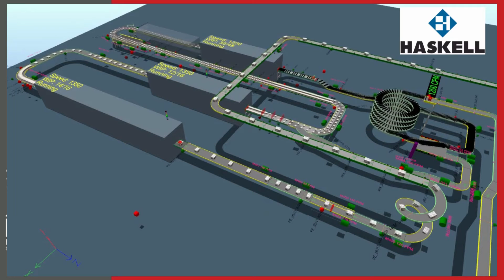Meet the FPSA Member - Haskell Company!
The Haskell Company's Jay Floren interviews with FPSA to discuss their worldwide expertise in the food processing industry.

The Haskell Company provides facility design, engineering, construction, and refrigeration services to the food industry.  The company serves its customers nationwide with experience in food processing, food distribution, and refrigerated storage projects.  In-house capabilities include architectural design/engineering, general construction, food processing design, refrigeration system design, thermal insulation, single-ply roofing, and electrical construction.